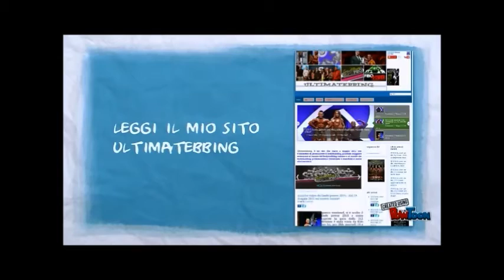2015 daniele seccarecci classic routine di andrea presti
2015 daniele seccarecci classic routine di andrea presti
    SUPERMASSIMI + 100 KG

  1 PRESTI ANDREA

  2 INNOCENTI MATTEO

  3 COSTANTINI SIMONE

  4 CORVAGLIA CHRISTIAN

  5 FALSO ROBERTO

  6 DI DIA GABRIELE